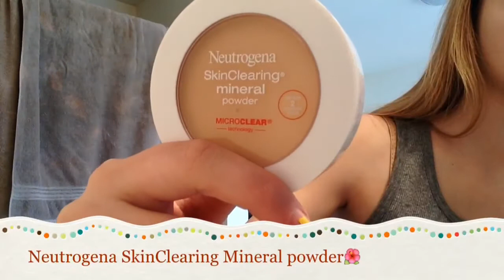My Everyday Makeup Routine!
Hiii!

I hope you enjoyed :) Thumbs up if you liked it!